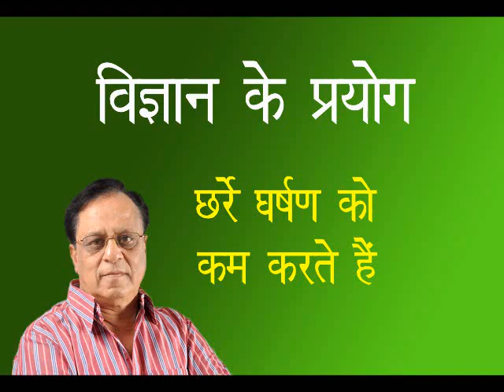छर्रे घर्षण को कम करते हैं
घरेलु सामग्री से विज्ञान के रोचक प्रयोग